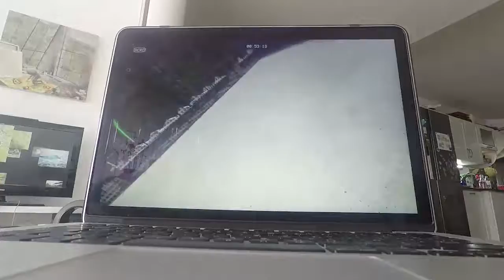PARIS DRONE FESTIVAL - LIFTOFF